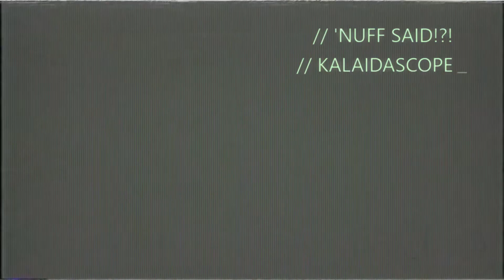The SPIDERMAN CONTROVERSY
There is a lot of stuff to look forward, too! It's going to be an outstanding year folks!